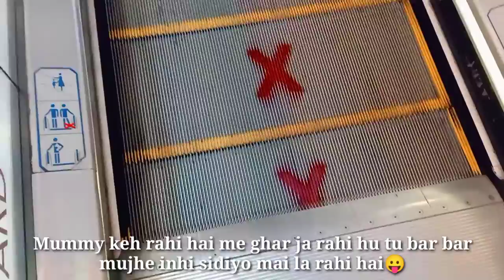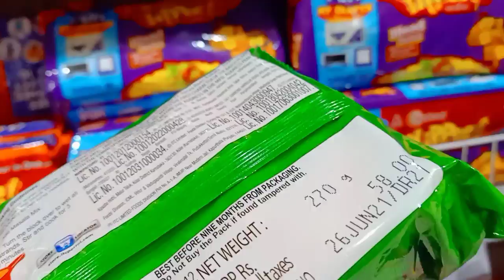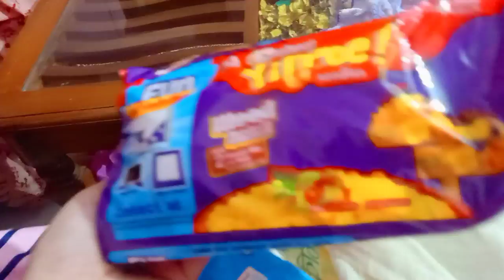Big Bazar Vlog With Deepu And Mummy 🤣| Mummy ko Pareshan Kar Diya humne | Indian Daily Vlogs